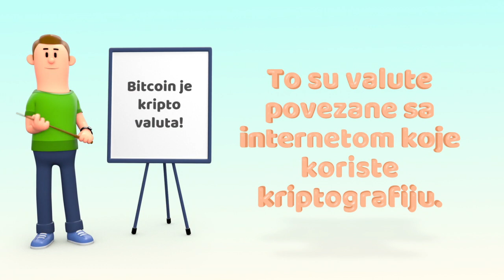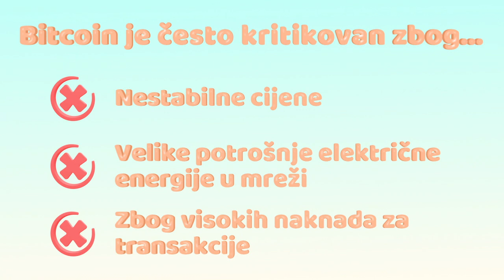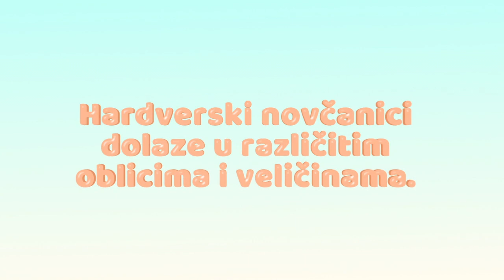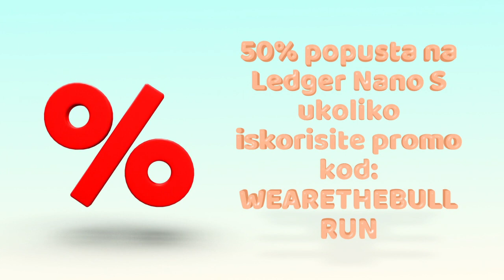Kripto valute, Bitcoin, Hard- wallet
Pozdrav,
u ovom videu ću vam jednostavno objasniti šta su kripto valute, Bitcoin, hardver novčanici.
Zašto ovaj video?
Zato što mnogi ljudi ne razumiju šta su kripto valute, za što se koriste i koji je potencijal kripto valuta i blockchain tehnologije.
Strah od nepoznatog! Sve što nam je strano, nepoznato i čini se prekomplikovanim odbacujemo i ne želimo učiti o tome.
Moj cilj je na pojednostavljen i zanimljiv način educirati ljude jer sam uvjeren da je to budućnost i da imamo privilegiju da svjedočimo promijeni monetarnog sistema i mijenjanju svijeta onakvog kakvog ga znamo!

Ovaj video je je licenciran pod: Creative Commons što znači da ga možete koristiti kako biste educirali svoje gledaoce pod uslovom da navedete izvor videa.

Ostanite zainteresirani i educirajte se!